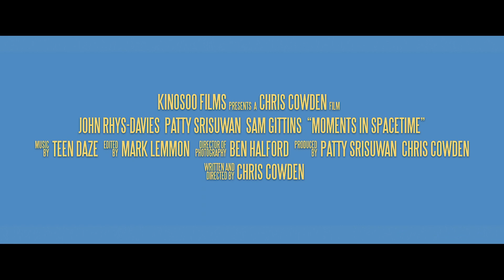Moments in Spacetime - Movie Trailer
Starring John Rhys-Davies, Patty Srisuwan, Sam Gittins
Written & Directed by Chris Cowden
Produced by Patty Srisuwan & Chris Cowden
Cinematographer: Ben Halford
Editor: Mark Lemmon